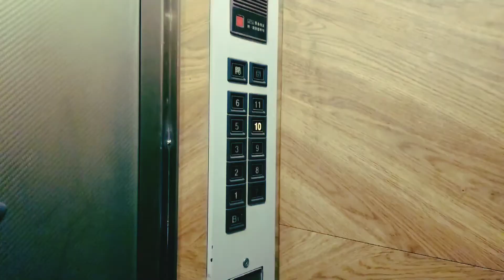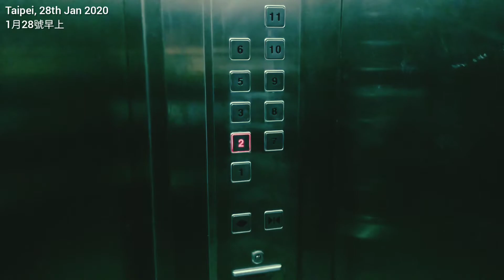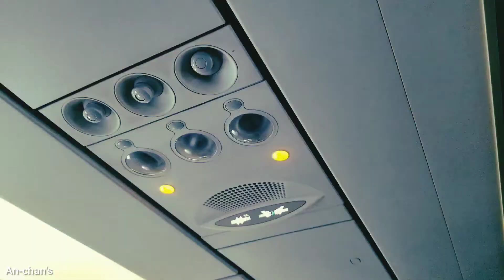A trip to Taipei when the pandemic began 窮L人生第一次乘坐飛機... 到台北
[影片簡介]
窮L之前曾出片介紹台北、今回把未播放之片段整理後作為新片推出。
[悠遊卡]
悠遊卡形式及使用方法像香港的八達通、售價為NT$500元 (車費NT$400及按金NT$100)、於車站的詢問處或自動售卡機均可購買。使用次數超過5次、退卡時可全數退回按金及剩餘車費、使用次數若不足5次、則會收取手續費NT$20、以悠遊卡搭乘捷運可享有8折優惠、車費於出閘時扣除、當餘額不足時可墊支車費一次、其後需增值方可再次使用。

悠遊卡可用於乘搭捷運及台北市、台北縣內的公車、於同一小時內乘坐捷運接駁公車可享有折扣。此外、更可用作登記租用Youbike自行車。
[台北捷運]
▪文山内湖線：動物園站~南港展覽館站、全長25.2km、24個車站
▪淡水線：淡水站~中正紀念堂站 (含新北投支線)、23.5km、22個車站
▪中和線：古亭站~南勢角站、5.4km、4個車站
▪小南門線：西門站~中正紀念堂站、1.6km、1個車站
▪新店線：中正紀念堂站~新店站、11.2km、10個車站